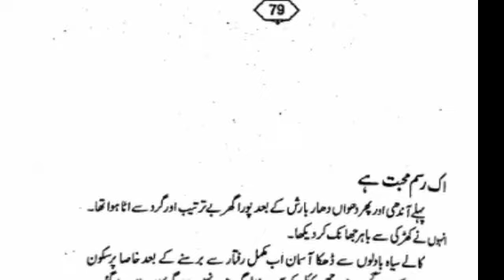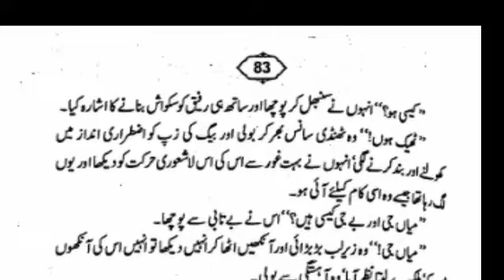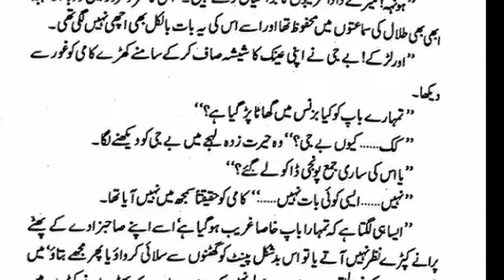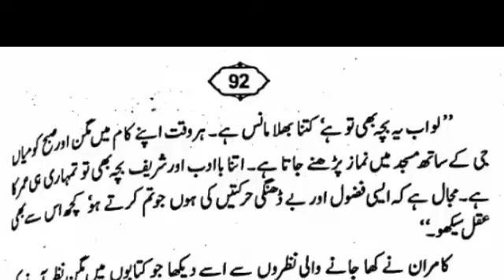Ek rasm e muhabbat || Saima akram chaudry || episode 4